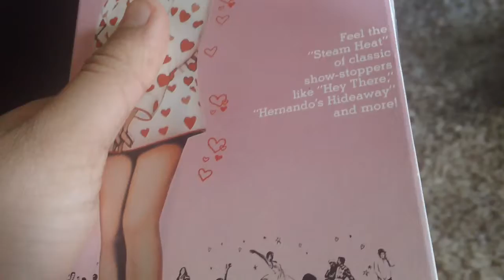In Depth Reviews Episode 33 The Pajama Game 1990 VHS